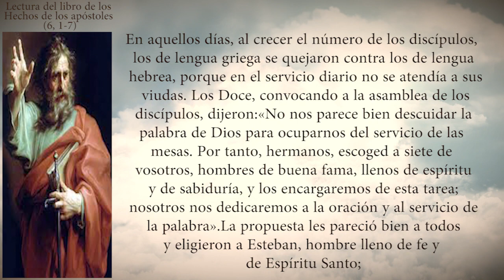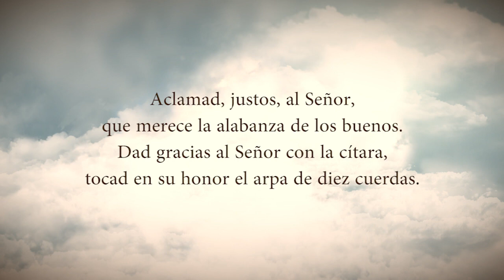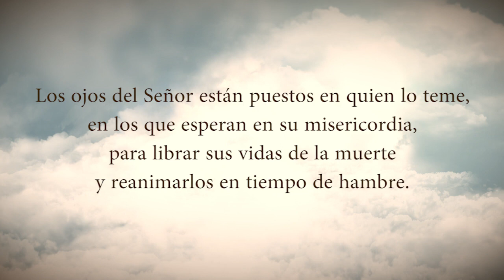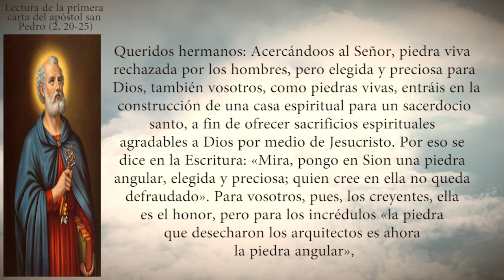Evangelio Del Día Domingo 07 De Mayo De 2023 Padre Yesid Franco